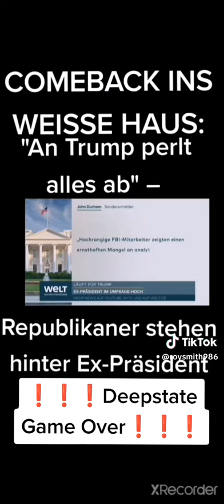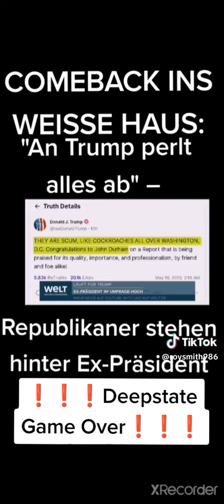Trump hatte recht